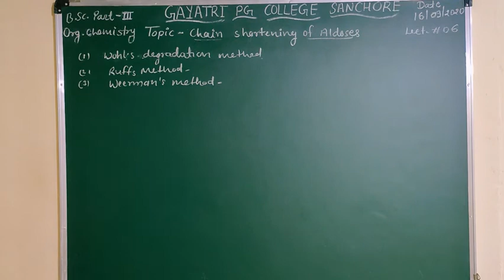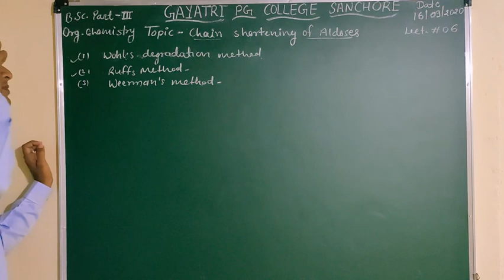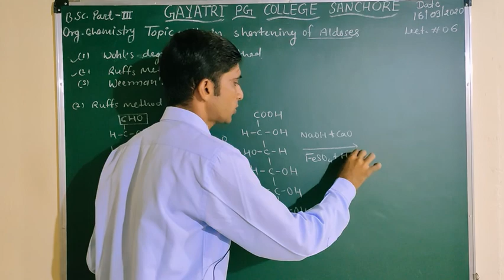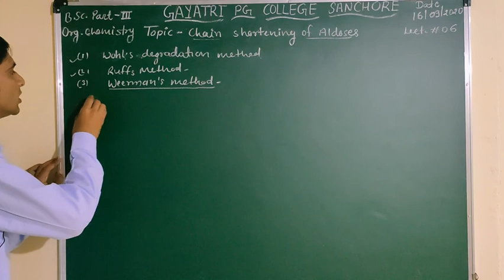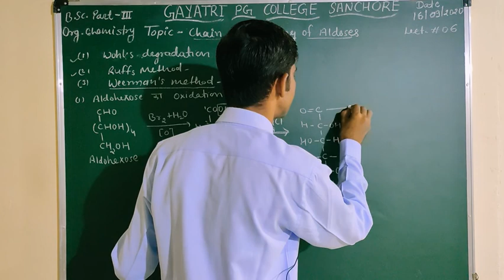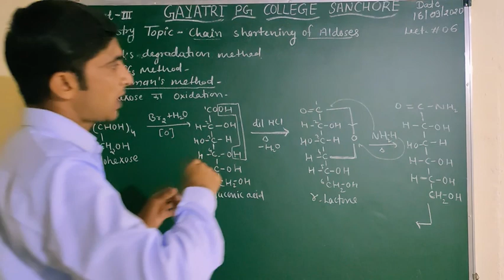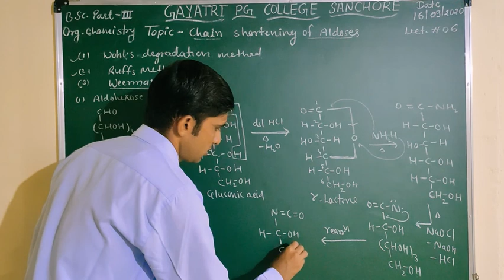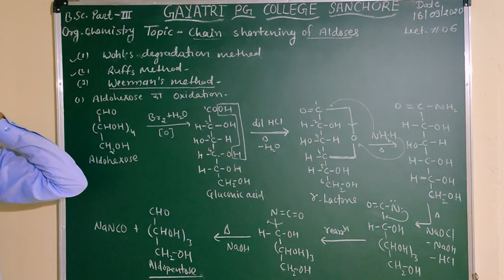B.Sc. Part lll Organic Chemistry Lect.#06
Chain shortening of Aldoes